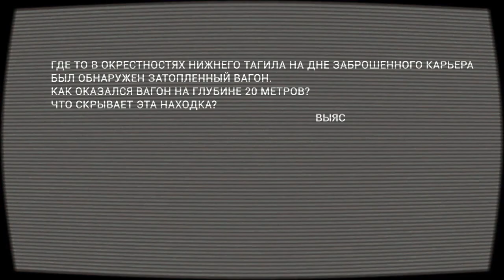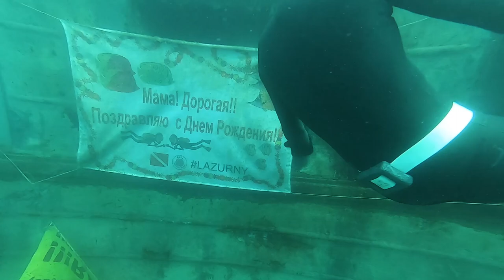Нашли затопленный вагон на дне карьера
На дне заброшенного карьера был обнаружен затопленный вагон.
Как вагон оказался на дне карьера?
Что скрывает эта находка?